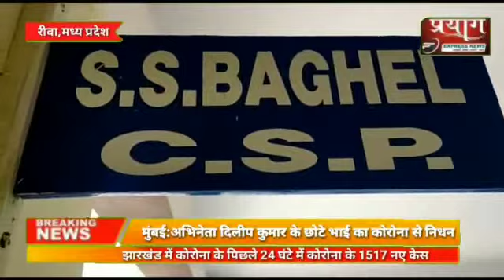ट्रक चोरी करने वाले चोर को भीड़ ने पकड़ा,हुई जमकर पिटाई